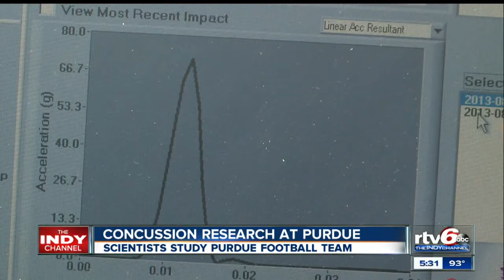Purdue concussion study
RTV6/By Chance Walser